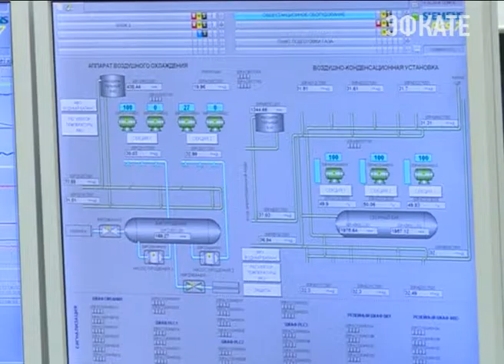В Сочи с профессиональным праздником поздравили сотрудников ЖКХ Новости Эфкате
В ближайшее воскресенье, 20 марта в России свой профессиональный праздник отметят работники жилищно-коммунальной сферы и бытового обслуживания. Накануне представителей отрасли ЖКХ города-курорта торжественно поздравило руководство сочинской администрации.

В честь праздника более 200 специалистов, работающих в различных предприятиях городского хозяйства отметили грамотами главы города за добросовестный и плодотворный труд. Поздравляя с профессиональным праздником, заместитель главы города Юрий Паламарчук отметил значимость отрасли жизнеобеспечения в развитии экономики Сочи и преемственность поколений среди специалистов ЖКХ.

Сочи. Новости.
Телеканал Эфкате.